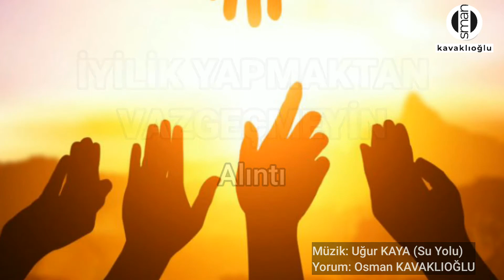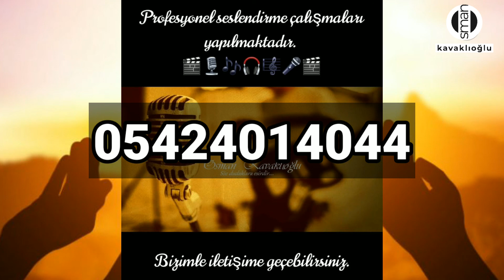İYİLİK YAPMAKTAN VAZGEÇMEYİN Alıntı Seslendirme: Osman KAVAKLIOĞLU